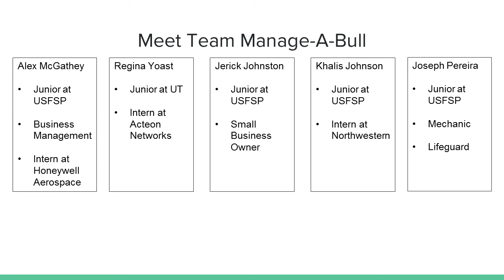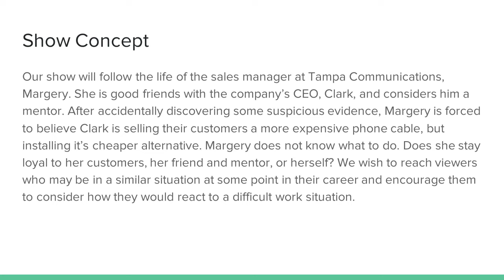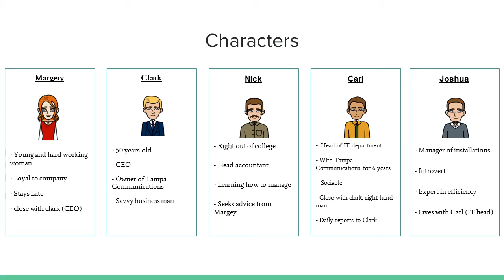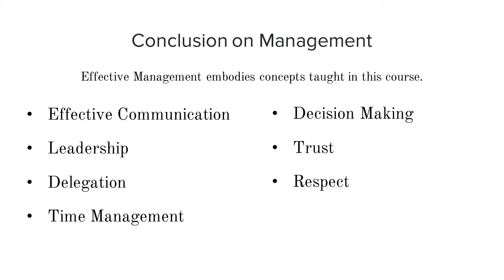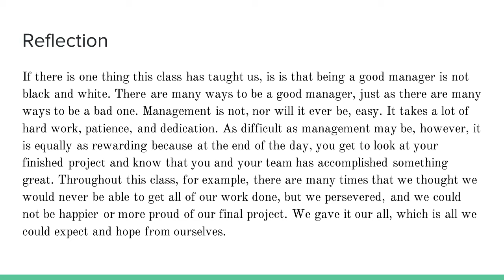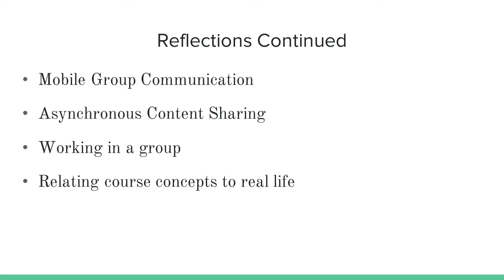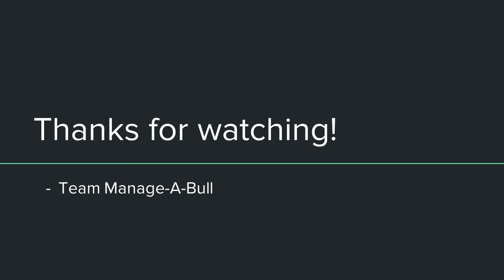Final Presentation - Group 5 - Team Manage-A-Bull